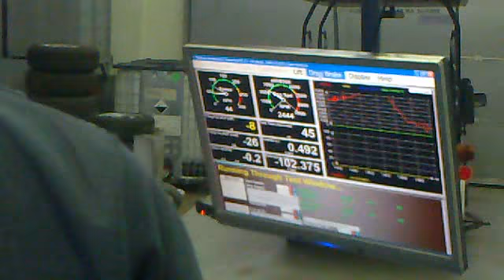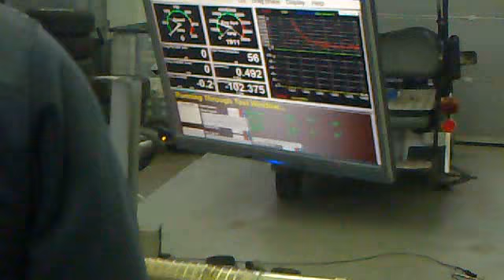Aprilia rs125 jaudas stends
jaudas stends, Aprīlim 27zs max